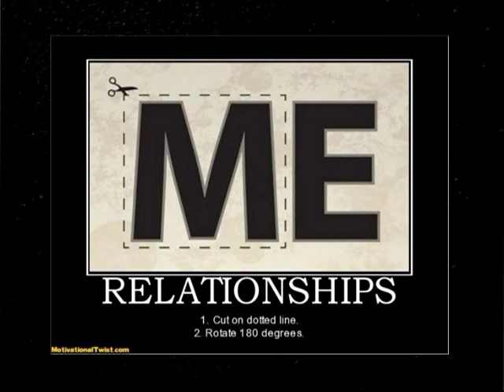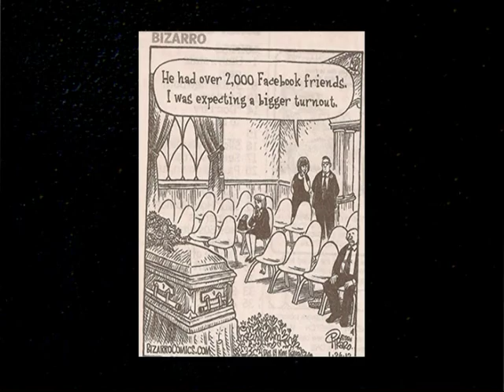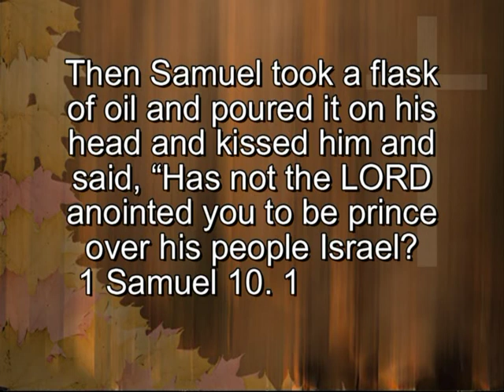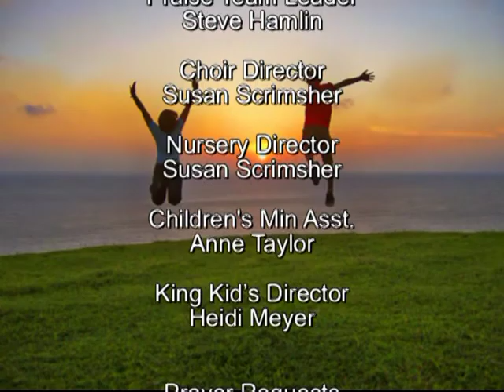Relationships.mpg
Sermon by David W. Dendy at First Presbyterian Church of Klamath Falls, OR on 1/29/2012